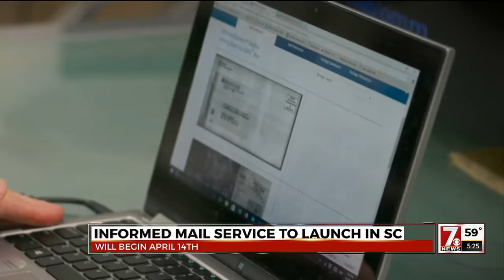New service allows you to see your mail before it arrives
A new service about to debut here in the Carolinas will give you the ability to see pictures of the letters you're receiving before they even end up in your mailbox.